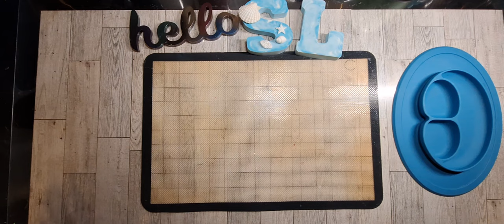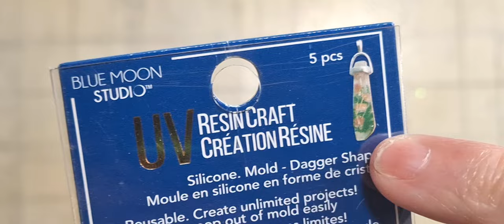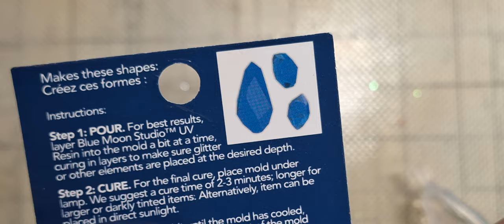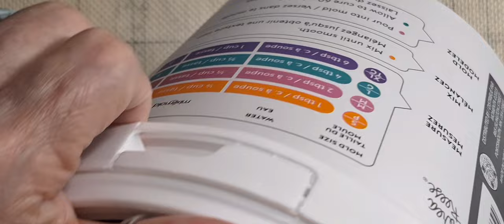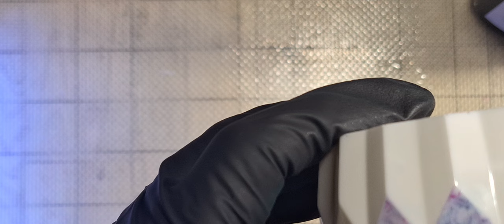Ali Express Mold Haul Shopping Trip Michaels Arts & Craft Store & The Dollar Tree Castings & Pours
Hello Everyone! I Have an Order of New Molds from Ali Express, and Shopping Trip From Michaels and the Dollart Tree - I Cast two new molds with Mix2Mold and One with 10 minute cure polyurethane

Amazon wishlist🎁🎁

Southern Lady